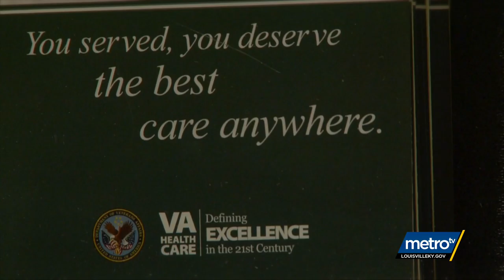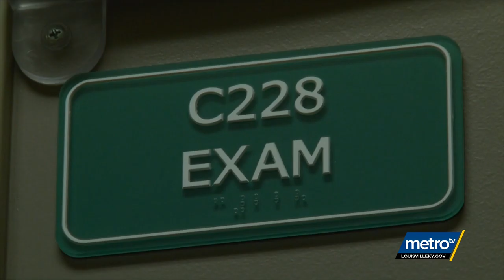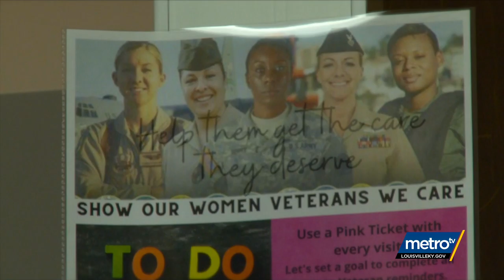The Robley Rex VA Medical Center's Women’s Health Clinic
The Women’s Health Clinic, located at 3430 Newburg Road and part of the Robley Rex Veterans Affairs Medical Center, provides care a wide rage of healthcare specifically for female veterans under one roof.  Their mission is to ensure that all women veterans receive high-quality and comprehensive health care services in a sensitive and safe environment.

If you have served and want to know what benefits you qualify for, contact the Women Veterans Call Center: 855-VA-WOMEN (829-6636)